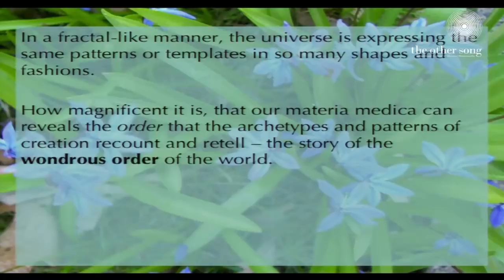Dr Mahesh Gandhi & Dr Michal Yakir A dialogue on Theory of Plant Evolution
Dr. Mahesh Gandhi shared the dais with Dr. Michal Yakir on the 2nd day of the 'Understanding the evolution of plants in details' event. Here they summarized the event and also shared a dialogue on this topic.